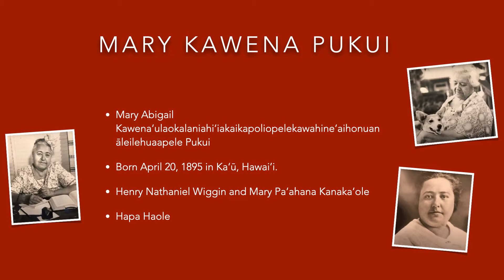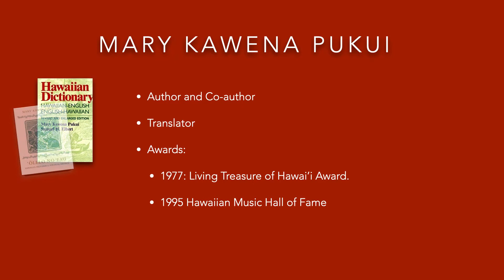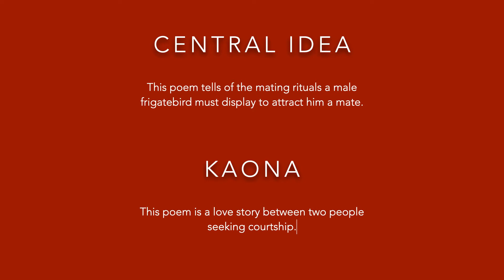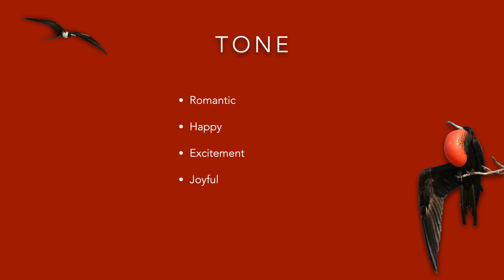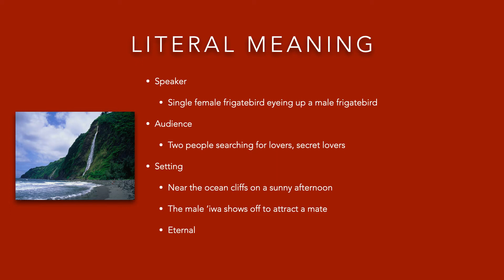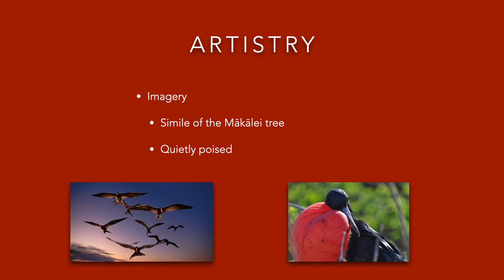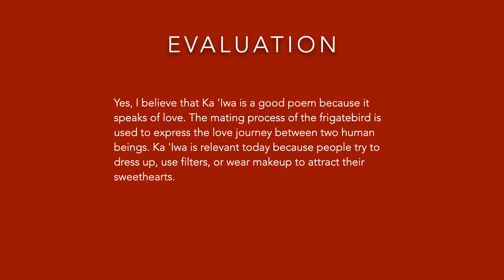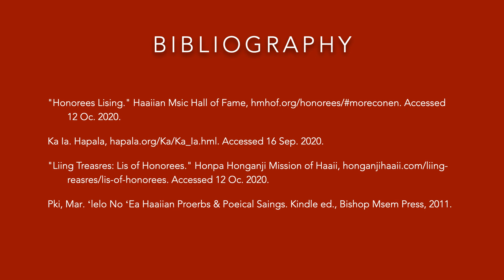Ka Iwa Poetry Analysis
ENG272B Mary Kawena Pukui, "Ka 'Iwa" Poerty Analysis